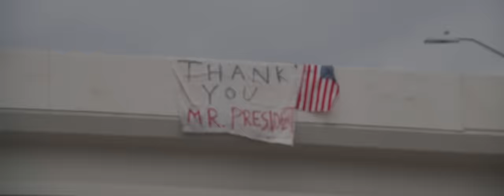American Comeback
Under President Trump, the United States is writing the greatest comeback story in history!

The unyielding resolve of the American people will carry us through this crisis.

With President Trump’s leadership we will MAKE AMERICA GREAT AGAIN!